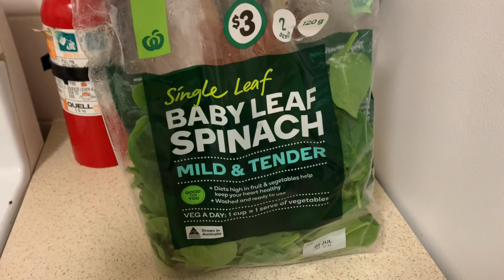Quick & Simple soup recipe | 4 ingredients only | Good for winter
A best comfort soup  I made tonight. I just want to share with you guys.